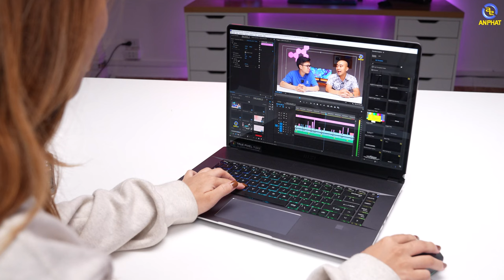MSI Creator Z16 - Laptop Gaming siêu mỏng hay sự lột xác của MSI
CẤU HÌNH:
CPU: Intel® Core™ i7-12700H (Up to 4.70 GHz, 24 MB)
RAM: 16GB (8GB*2) DDR5 4800MHz (2 khe, tối đa 64GB)
Ổ cứng: 1TB NVMe PCIe Gen4x4 SSD
VGA: NVIDIA® GeForce RTX™ 3060 6GB GDDR6
Màn hình: 16 inch QHD+ (2560*1600), 120Hz DCI-P3 100% typica, IPS-Level
Pin: 4 cell, 90Whr
Cân nặng: 2.2 kg
Tính năng: Đèn nền bàn phím (Mini LED Per key backlight)
Màu sắc: Lunar Gray
OS: Windows11 Home SEA

✩ Showroom 1: 49 Thái Hà - Đống Đa - Hà Nội
✩ Showroom 2: 151 Lê Thanh Nghị - Hai Bà Trưng - Hà Nội
✩ Showroom 3: 63 Trần Thái Tông - Phường Dịch Vọng - Cầu Giấy - Hà Nội
★ Showroom 4: 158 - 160 Lý Thường Kiệt - Quận 10 - TPHCM
★ Showroom 5: 84T/14 Trần Đình Xu - P. Cô Giang - Q. 1 - TPHCM
★ Showroom 6: 330-332 Võ Văn Tần, Phường 5, Q.3, TPHCM
✩ Showroom 7: Số 4 Nguyễn Văn Cừ - Ninh Xá - Thành phố Bắc Ninh
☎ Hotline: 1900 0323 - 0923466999